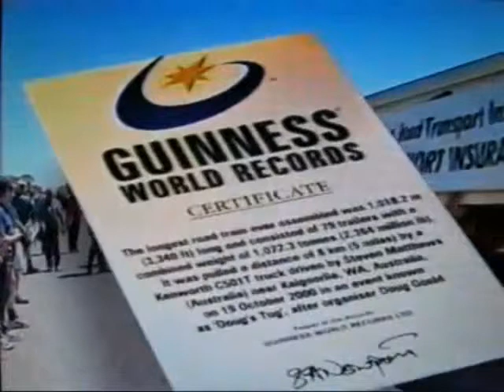The things men do!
Have too much time and money on your hands?